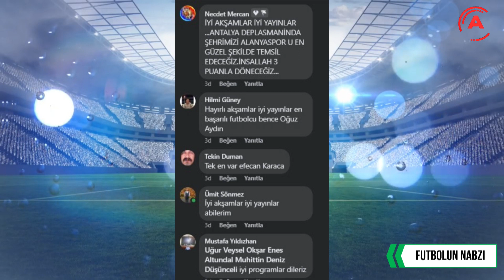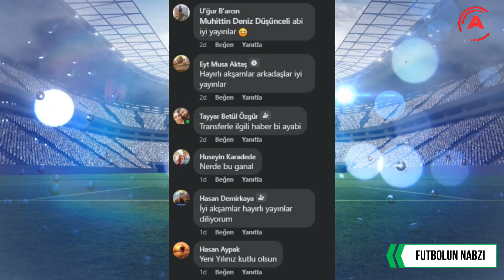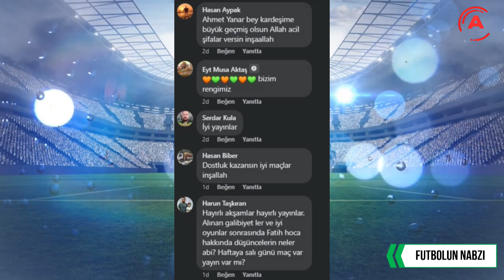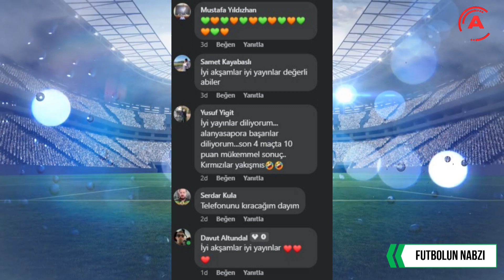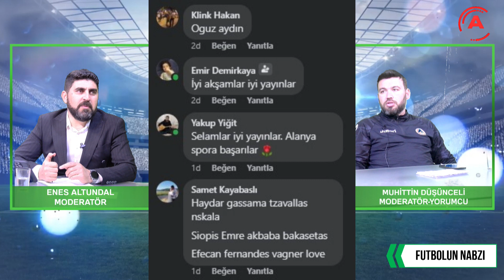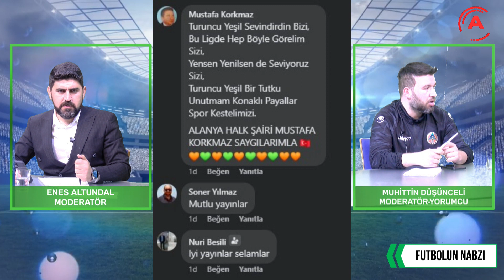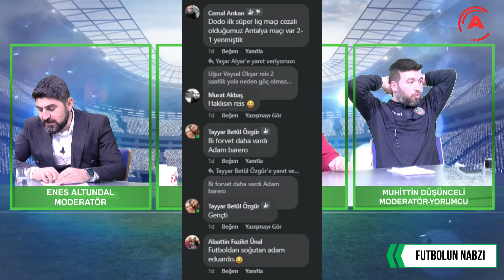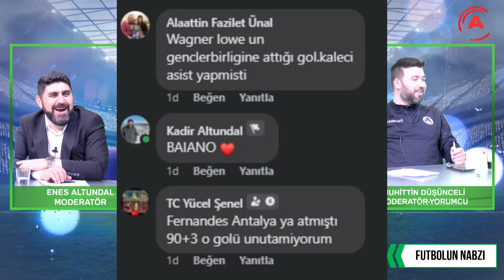FUTBOLUN NABZI - 02 OCAK 2024